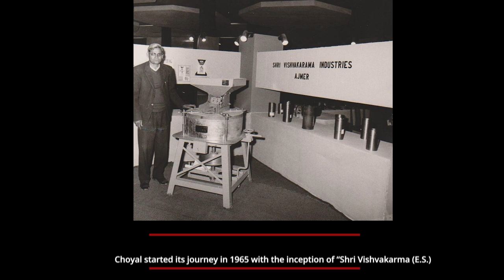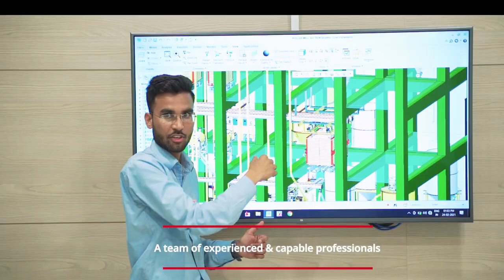CHOYAL GROUP | INNOVATIVE GRINDING SOLUTION | CORPORATE FILM